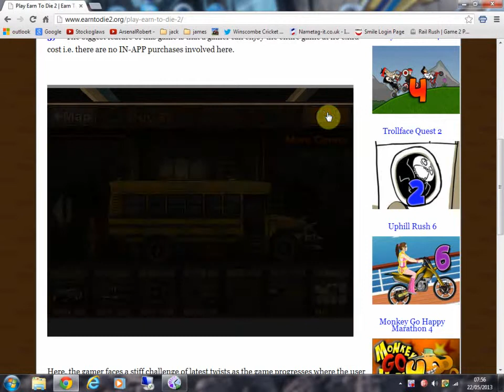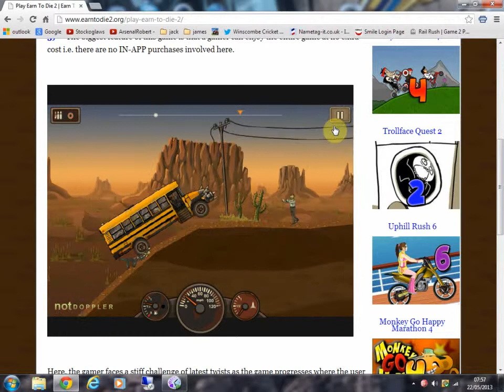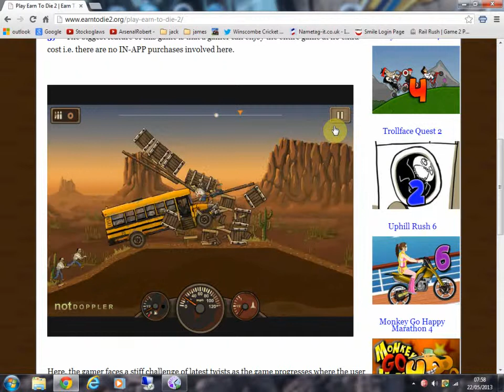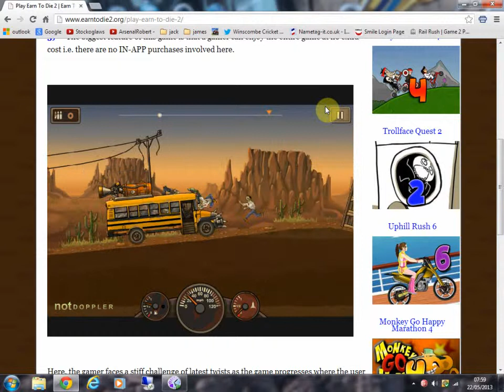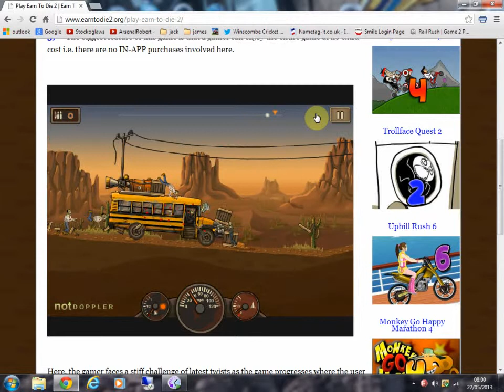ep003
i hope you enjoy my new lets play